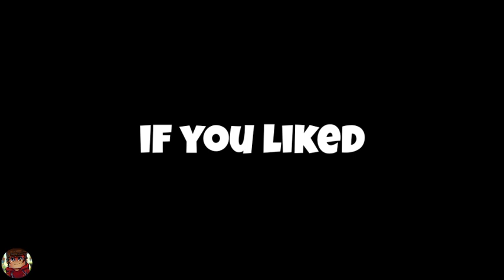*1000iQ MOMENTS* OF YES SMARTY PIE IN MINECRAFT 🔴 || SMARTY PIE HIMLANDS 1000IQ MOMENTS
*1000iQ MOMENTS* OF YES SMARTY PIE IN MINECRAFT 🔴 || SMARTY PIE HIMLANDS 1000IQ MOMENTS